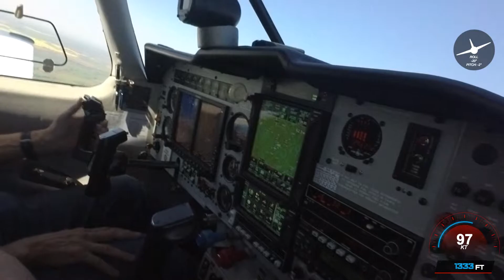Oxford to Shobdon VFR in a Mooney M20J - Bry the CFI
Bry the CFI flys with Pete from Oxford (EGTK) to Shobdon (EGBS) VFR.